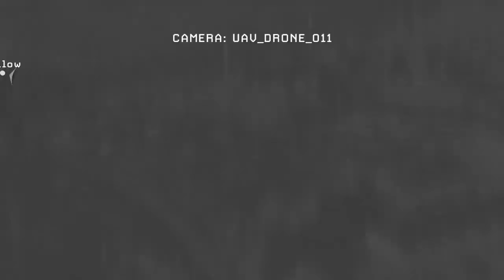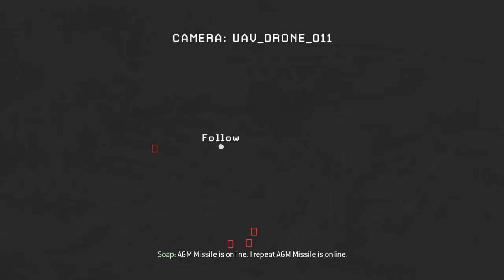Call of Duty - Modern Warfare 2: Episode 5 - Second Sun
Call of Duty: Modern Warfare 2 is a 2009 first-person shooter video game developed by Infinity Ward and published by Activision for Xbox 360, PlayStation 3 and Microsoft Windows.